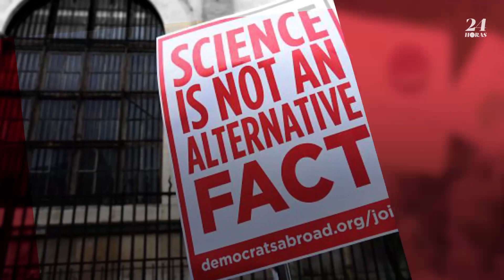Miles protestan por "hechos alternativos" la Marcha por la Ciencia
Miles de personas se reunieron en Washington, DC el sábado en la Marcha de la Ciencia para protestar por "hechos alternativos"